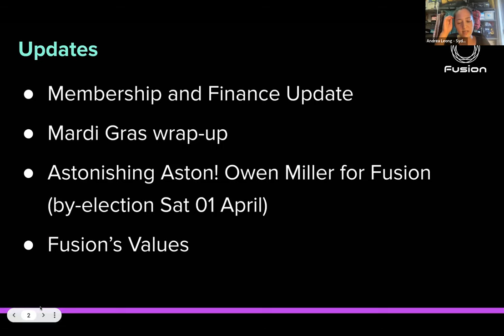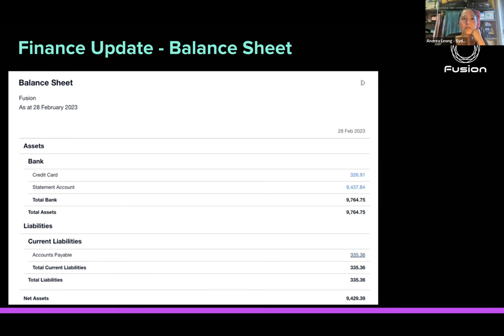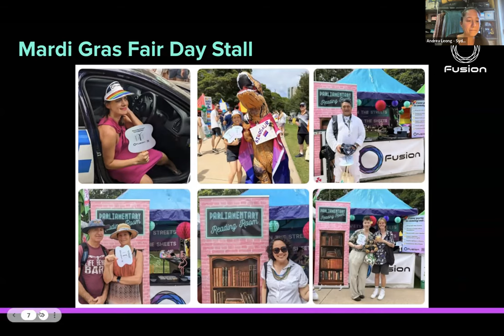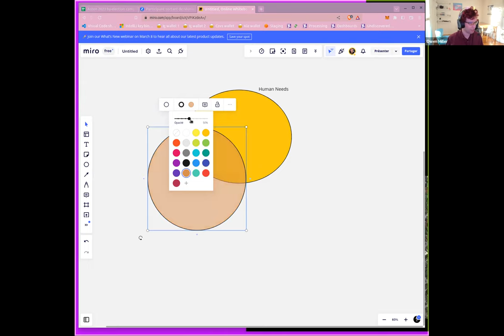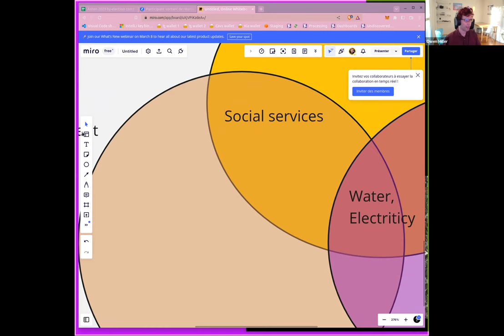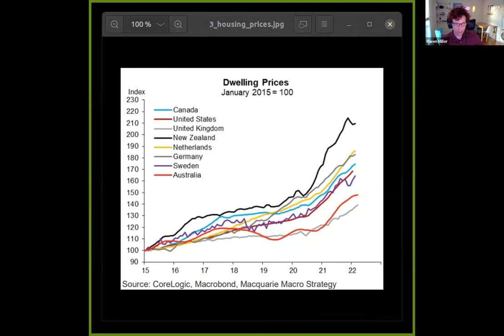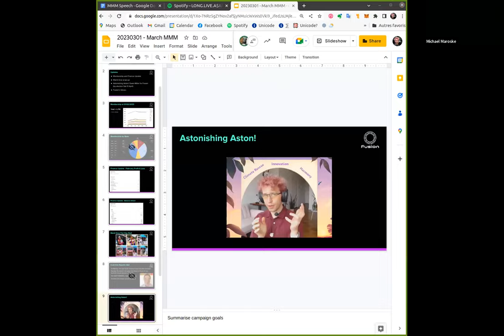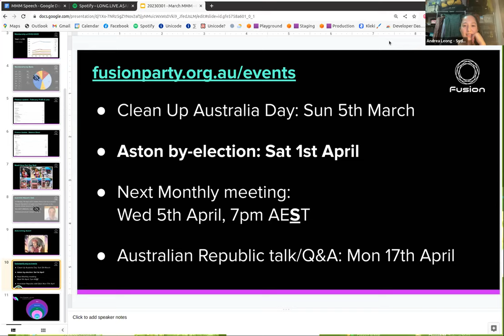Monthly meeting March 2023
Introducing Owen Miller for the 2023 Aston by-election.